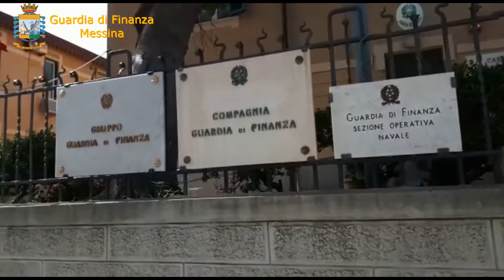Operazione antiassenteismo Free work a Torregrotta